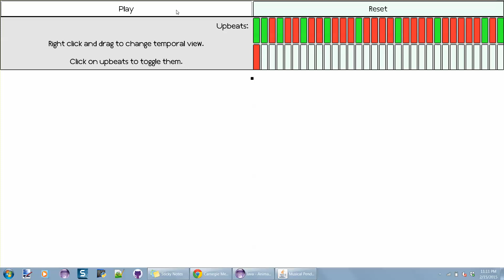2 15 2015 - No ghosting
Displays the conducting like pendulum motion without trying to compensate with the disconnect between the defining period motion and the length of the pendulum displayed.